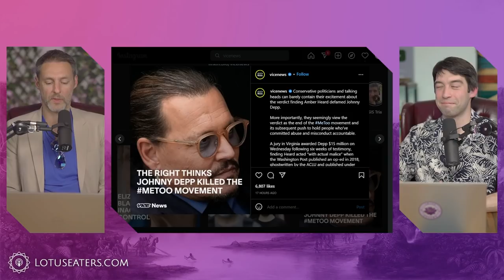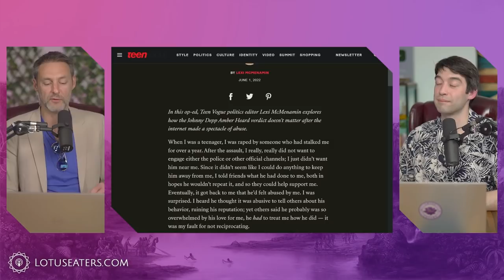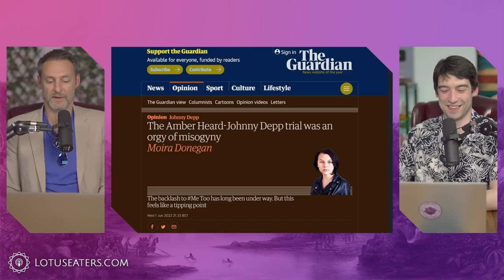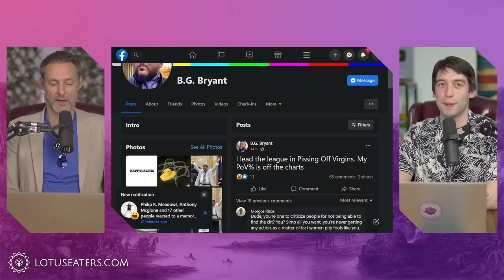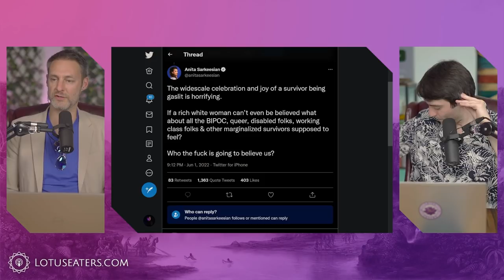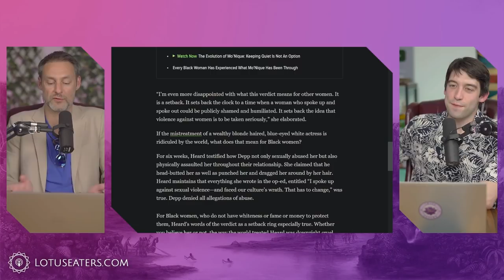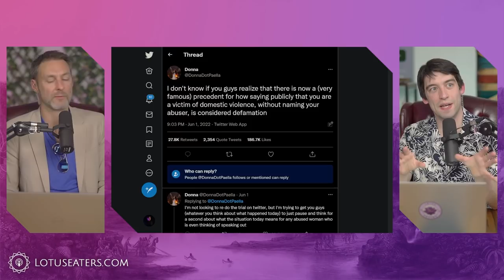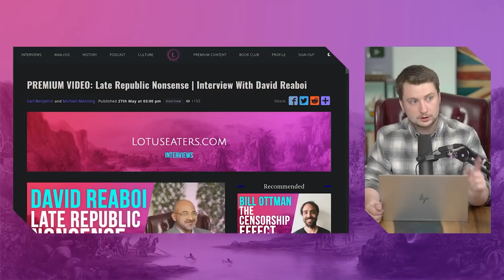Wokist Reactions to Amber Heard Verdict